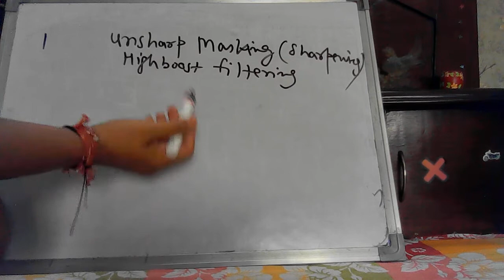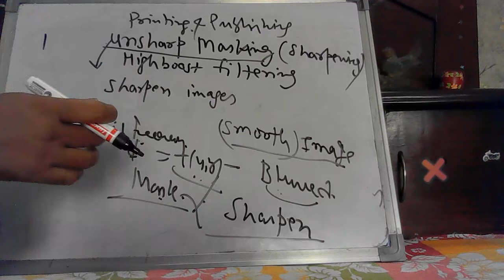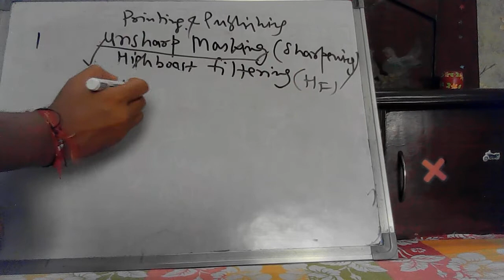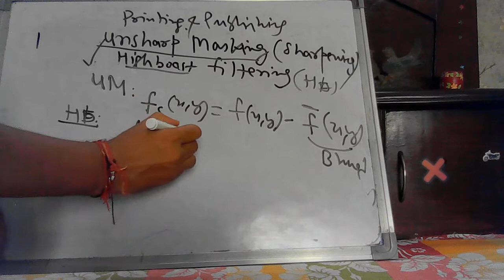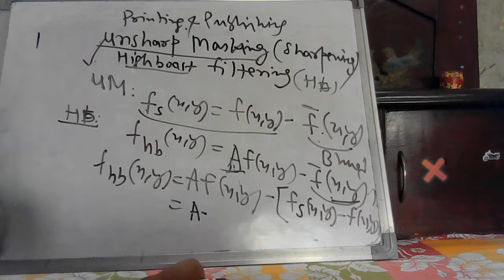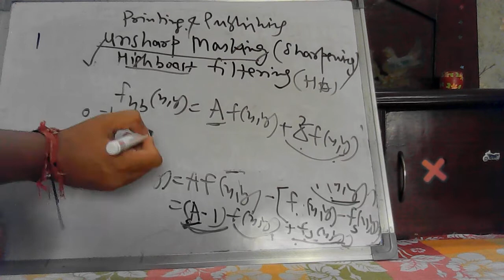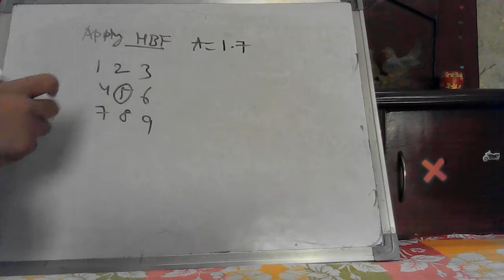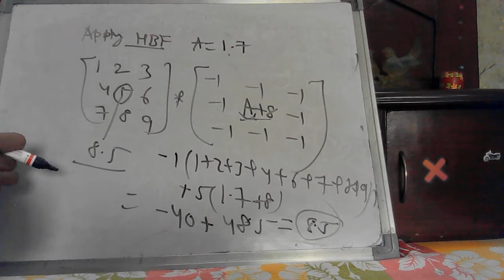Unsharp masking and high-boost filtering in image processing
Unsharp masking and high-boost filtering in image processing AKTU